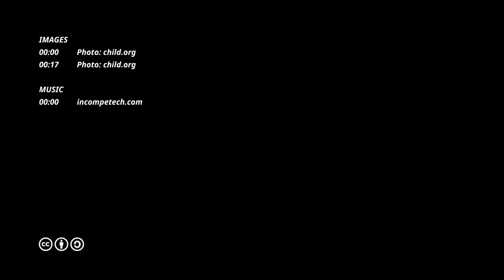VACANCY - Fundraising Product Manager at Child.org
Are you an experienced product leader? Do you get a kick out of your products and businesses making money? Do you want to take ownership and responsibility of a series of innovative products and be the person that drives them forward?

Lead the most exciting product team in the sector. This is an exciting opportunity to be part of a small, fast-growing international development organisation that approaches fundraising differently - we create products that make money - like mini startups within the organisation. Child.org pilots the idea, they iterate it, they improve it and if they make money, they scale them - bigger and better.

Closing date: 2 April 2017